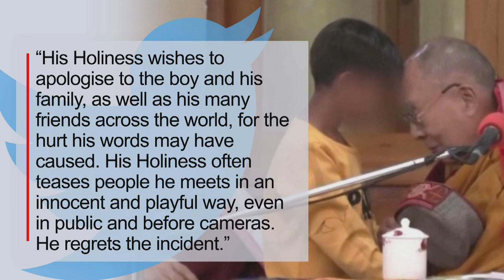Dalai Lama Apologizes for Alleged 'Suck My Tongue' Comment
The Dalai Lama is apologizing for an exchange with a young boy during a recent event in India. According to reports, the child asked the spiritual leader for a hug. The Lama hugged the child and then allegedly asked the boy to, “suck my tongue.” The incident is sending shockwaves across the world, causing His Holiness to issue an apology on Twitter. He claimed he was teasing the child. Inside Edition Digital’s Mara Montalbano has more.